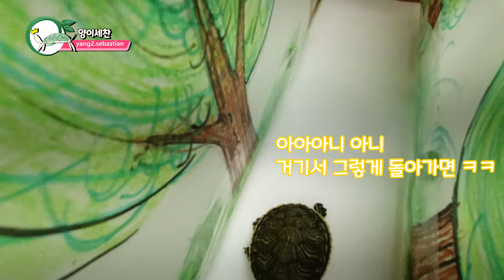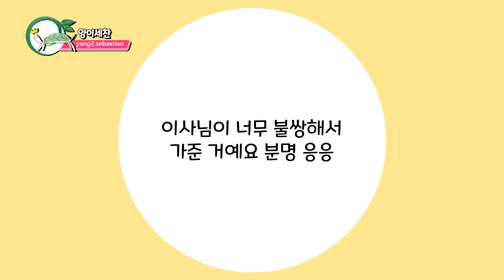[거북이 산책 시키기] 오솔길로 산책하는 거북이가 있다?! / [ENG Sub] Go for a walk with the Turtle Sebastian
저번에 만들었던 오솔길! 이번에는 오솔길을 산책하는 세찬이! 산책 열심히 하는 세찬이가 너무 귀엽지 않나요?!
Today, we went for a walk with the Turtle Sebastian. He's so cute!

※ 유튜브 밖에서도 세찬이를 만나고 싶다면? ※

이사님, 팀장대리사원 나부랭이 물생활 초보들의 거북이 키우기!
물생활에 대해서 잘 모르는 게 많아요. 알려주시면 세바스찬이 지구별에 놀러와있는 동안 행복하게 있을 수 있도록 열심히 해줄게요!

取締役, 課長、係長、社員の端くれのアクアリウム初心者たちの亀飼育!
アクアリウムについてまだまだ知らない事だらけです。
足りないところを教えてもらえたらセバスチャンが地球星にいる間は幸せでいられるように頑張ります!

Office employees, manager, and the director raising a baby turtle together! We are learning about this aquatic lifestyle. Any tips to help our little guy, Sebastian, live a happy life on this planet will be greatly appreciated!